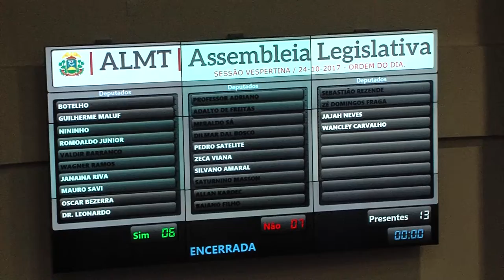PEC DOS GASTOS AL aprova proposta em primeiro turno